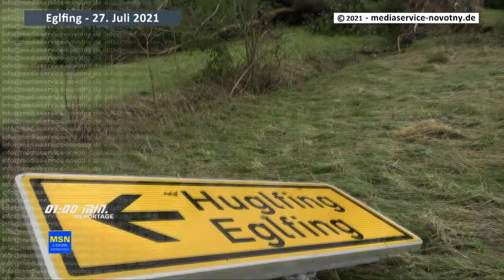Englfing räumt Hagelschäden auf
Am Sonntag wütete ein Unwetter über Teile des Landkreises Weilheim-Schongau und verwüstete Häuser, Bäume und die Ernte. Jetzt wird aufgeräumt.